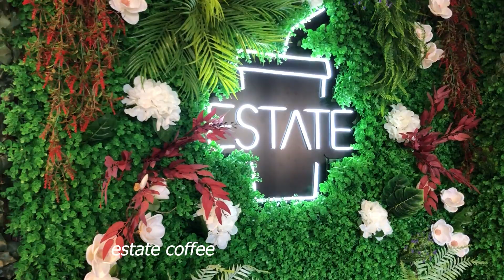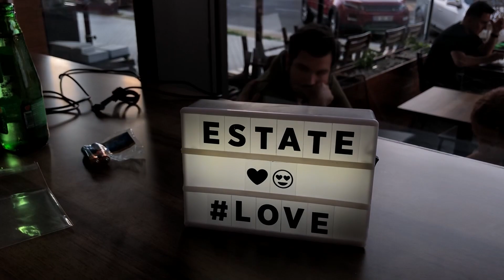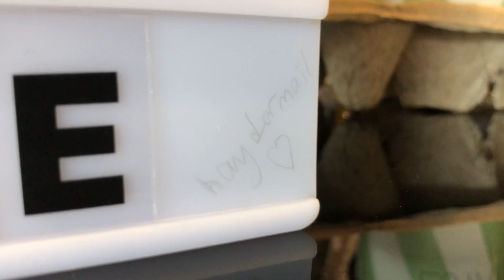HAYRANIM'IN KAFESİ'NE GİTTİM | ESTATE COFFEE VLOG #6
Ayni üniversiteden arkadaşım kafe açmış bakalım nasıl bi video çıkmış. izleyelim görelimmmmmm.